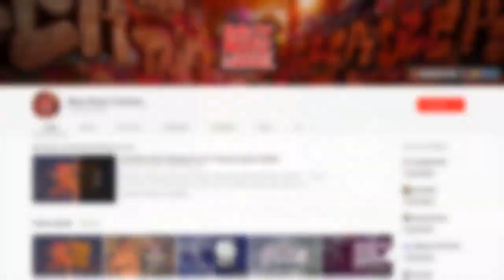VAGZ - That's It (ReBreak)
✔ Have no ads in this live stream, so let donate to help it stay longer & forever:
✔ N E X T - U P
✗ IBE 2018 All Battles All Mixtape
✗ Hypest & Dopest Bboy Mixtape 2018 for Training, Cypher & Battle:
✗ Amazing breakdance music mixtape by best dj around the world:
BBOY MUSIC CHANNEL for a unique and diverse taste of breakdance / bboy music! .We bring the best bboy news & mixtape for your bboy training session. So you're not only find the latest bboy songs & mixtapes, but also inspiration and motivaton for your bboying here.
If you like what you’ve heard, please support the our artist and show your feedback by commenting and sharing.